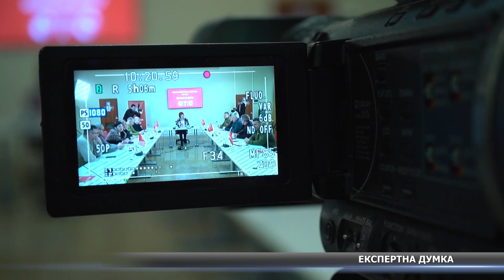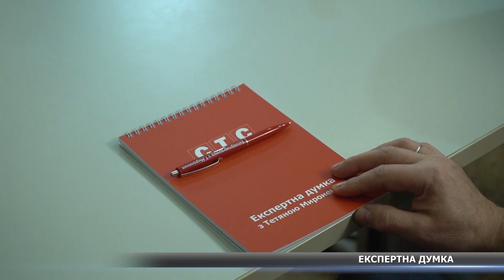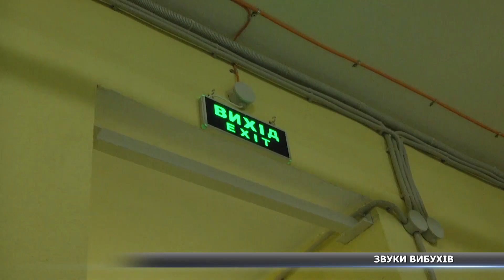372 день війни. Новини Сумщини, 02.03.2023